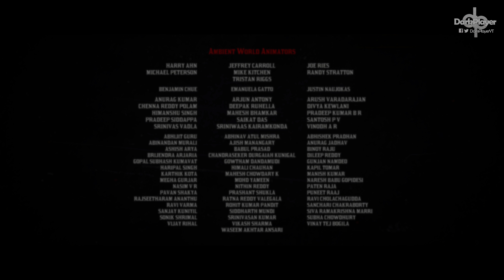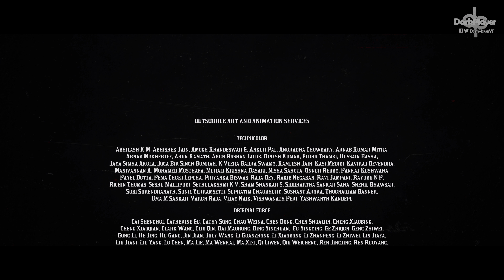RED DEAD REDEMPTION 2 FINAL Verdadero Español + Créditos Secretos | Mision Final Veneno Americano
Red Dead Redemption 2 PS4 Español Gameplay Walkthrough Completo en Español 1080p

También para:
Xbox One
A la venta en:
Tiendas y Descarga digital
Desarrollador:
RockStar Games
Editor:
Take 2
Género:
Acción, Acción y aventura (Caballos y Western)
Jugadores:
1 (Multijugador en Red Dead Online)
Duración:
50-60 (mínimo)
Idioma:
Textos en español y voces en inglés
Lanzamiento:
26 de octubre de 2018 (Pegi: +18)
Descripción: Red Dead Redemption 2 es un videojuego de mundo abierto ambientado en el corazón de América en el año 1899 y desarrollado por Rockstar, creadores de GTA V y Red Dead Redemption entre otros premiados títulos de perfil sandbox. La historia de Arthur Morgan, (no Nate Harlow héroe de Red Dead Revolver, ni tampoco John Marston, el protagonista del Redemption original) es una aventura western con una extraordinaria atmósfera y ambientación muy cuidada y centrada en la naturaleza que, además de modo individual de juego, también presenta multijugador centrado en seguir la senda de GTA Online.

RDR 2 es una epopeya de vaqueros o western sólo en su envoltorio, pues como en todo juego de Rockstar, en su interior nos cuenta una hermosa y triste historia sobre gente que intenta cambiar y no siempre puede. En esta ocasión el videojuego Red Dead Redemption 2 está protagonizado por un bandolero, el mencionado Morgan, que es la mano derecha de Dutch Van der Linde, el líder de la banda de atracadores del mismo nombre, quienes se abren camino por un vasto y abrupto territorio norteamericano robando y luchando para sobrevivir. Siguiendo la estela de Grand Theft Auto 5, el título otorga una enorme importancia a los atracos a bancos, furgones blindados y trenes, con las típicas fases de planificación, ejecución y huida que se hicieron tan populares en la aventura de Trevor, Franklin y Michael. Excepcionales gráficos, música, acción, una historia adulta, un sentimiento muy cuidado de familia para la banda de forajidos, enormes posibilidades de interacción y de definir cómo queremos que sea nuestra historia y un mimo exquisito en la representación de los caballos son vitales en este Red Dead Redemption 2 que tiene fijada su fecha de lanzamiento en PS4 y Xbox One para el 26 de octubre de 2018. El juego de Rockstar tiene además una vertiente multijugador al estilo de GTA Online que recibe el nombre de Red Dead Online.

red dead redemption 2 español gameplay
red dead redemption 2 final español